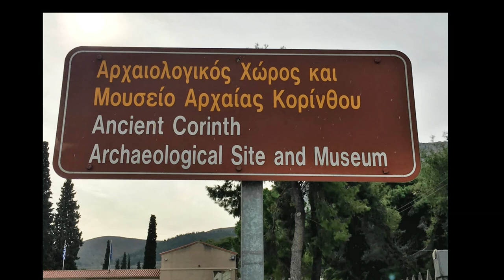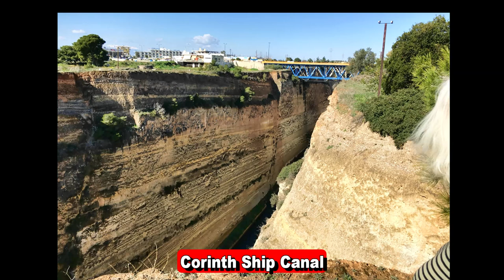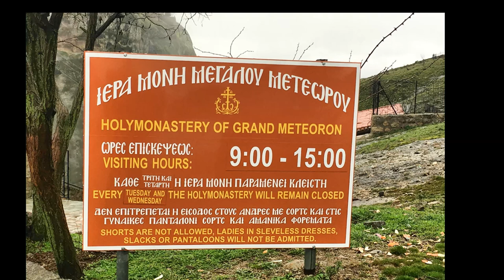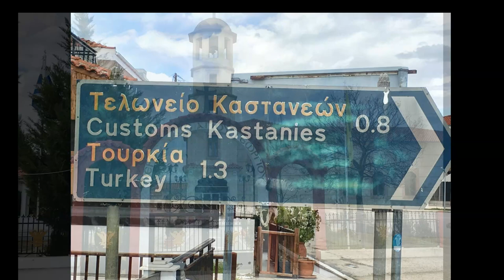Greece - The Ultimate Travel Guide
Join us on an exhilarating adventure through Greece!

Discover travel tips and insider info as we explore Athens, the vibrant capital brimming with ancient wonders like the Acropolis, Parthenon, and the Temple of Olympian Zeus.

With around 10.4 million locals, Greece speaks Greek, but fear not—English, German, and French are common in tourist hotspots!

The Euro (€) is your ticket to endless experiences.

Glide along the majestic Aliakmonas River and the historic Evros, which forms Greece's border with Turkey.

Marvel at the stunning Lake Trichonida, the largest natural lake, or embrace the beauty of man-made Lake Plastiras, perfect for hiking and kayaking! Sink your toes into the pristine sands of Navagio Beach, Elafonissi Beach, and Myrtos Beach, each offering breathtaking views and crystal-clear waters.

Conquer the heights of Mount Olympus, the mythical home of the gods, and ski at Mount Parnassus near Delphi.

Experience the energetic towns of Thessaloniki, Santorini, Nafplio, and Chania, each packed with charm and culture!

As a proud member of the EU and Schengen Zone, Greece welcomes travelers from many countries with ease.

Hit the roads without worry—no vignette needed, just keep an eye on the speed limits!

Discover vibrant shopping opportunities from Monday to Saturday, with some stores open on Sundays.

While wild camping is off-limits, Greece boasts plenty of designated camping spots.

Don't miss the iconic Acropolis of Athens, the awe-inspiring Santorini Caldera, the historic Delphi, the stunning Meteora monasteries, and the ancient Palace of Knossos in Crete.

Enjoy refreshing drinks with beer priced around €1.50 to €3 per litre and wine from €3 to €10 per litre.

Join Rob and Krys Henshaw, an adventurous Australian couple, as they share their epic journeys on their YouTube channel packed with tips on visas, currencies, languages, and so much more!

Your unforgettable European escapade awaits!